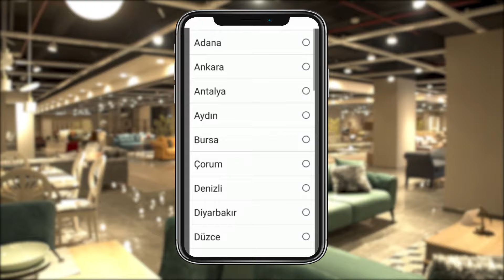Modalife Kocaeli Reklam Filmi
Evlenecek çiftlerin tercihi Modalife %40 daha uygun ! Bizleri takip ederek kampanyalardan haberdar olabilirsiniz.. Ayrıca adresinden size en yakın mağazayı görebilirsiniz..